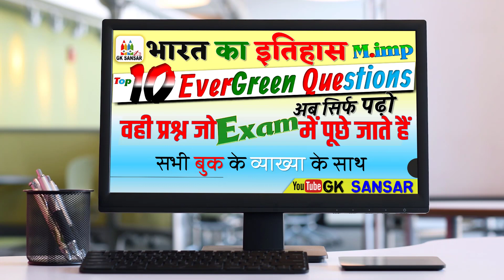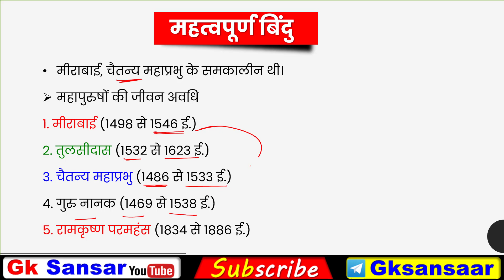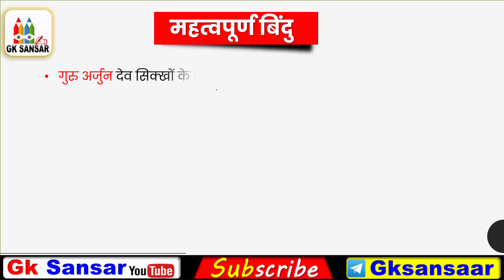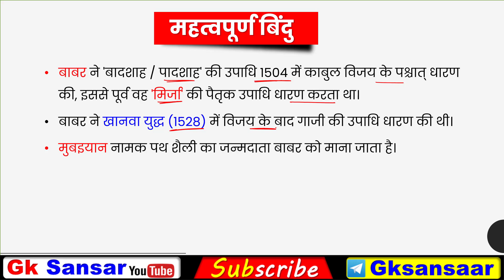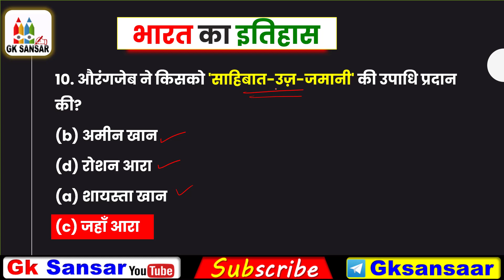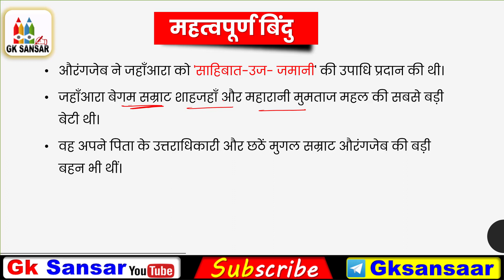Indian History : भारत का इतिहास || परीक्षा में इस बार छपने वाले इतिहास के प्रश्न || History Series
साथियों, इस वीडियो में भारतीय  इतिहास से जुड़े 10 महत्वपूर्ण बहुविकल्पीय प्रश्नों पर चर्चा करेंगे जो आगामी सभी प्रतियोगी परीक्षाओं के लिए जैसे, यूपीएससी, एसएससी, रेलवे, ग्रुप डी, पुलिस, शिक्षक भर्ती परीक्षा, पटवारी, लेखपाल, अग्निवीर आदि के लिए अतिमहत्वपूर्ण है|

Objective Questions on complete History for All competitive examinations | Introduction to History MCQ | History Quiz | History MCQ question | Indian History for SSC, Bpsc, PCS, SI, Police, Lower PCS  & All Govt Exam  | objective questions | History quiz for competitive exams | History general knowledge questions answers | History all important Questions | Indian History top 1000 Questions